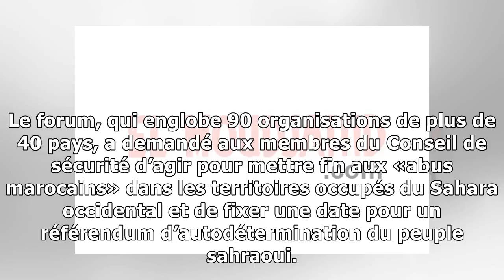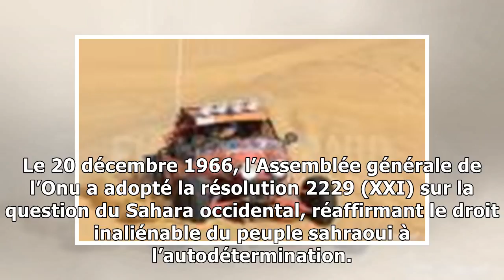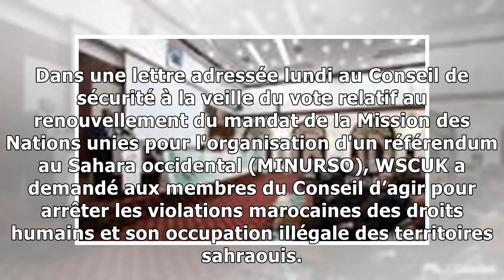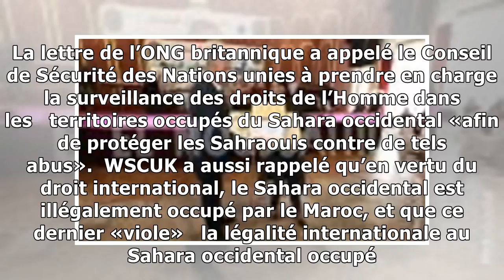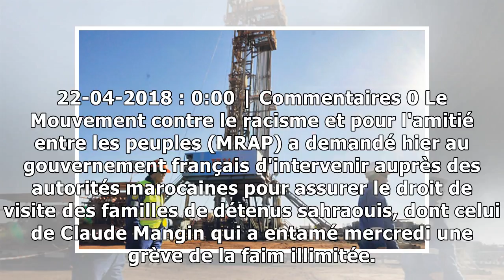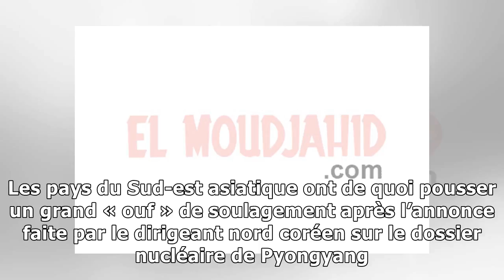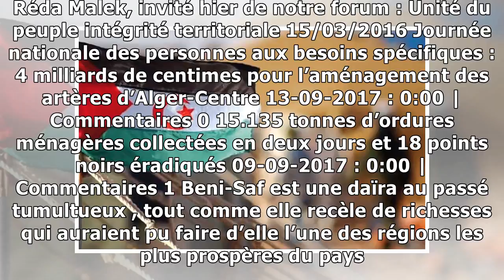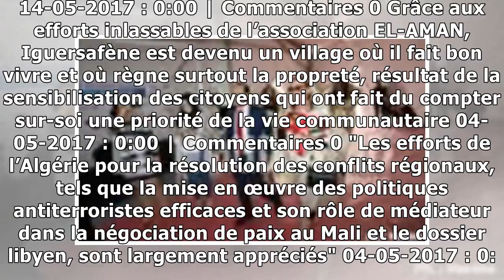Droits de l’Homme au Sahara occidental occupé : Mettre fin à l’impunité marocaine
Le Forum d’action pour le Sahara occidental (WSAF), basé à Londres, a adressé une lettre au Conseil de sécurité de l’ONU, dans laquelle il a demandé à ses membres de prendre des mesures à même de prot...